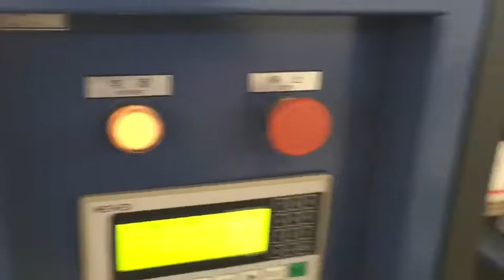high speed HDPE pipe machine 20~110mm(2019),Electrical Conduit Pipe ,machine,Máquina de tubos de PE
Ms Beryl
PE Pipe Production Machine is mainly suitable for making PP,PE pipes,with various diameters and thickness, which are used in various fields such as water supply system, industrial water conveying system, compressed air transportation, etc.

La máquina de producción de tuberías de PE es adecuada principalmente para la fabricación de tuberías de PP, PE, con varios diámetros y espesores, que se utilizan en diversos campos, como el sistema de suministro de agua, el sistema de transporte de agua industrial, el transporte de aire comprimido, etc.

آلة إنتاج أنابيب PE مناسبة بشكل أساسي لتصنيع أنابيب PP ، PE بأقطار وسمك مختلفة ، والتي تستخدم في مجالات مختلفة مثل نظام إمداد المياه ، نظام نقل المياه الصناعي ، النقل الجوي المضغوط ، إلخ.